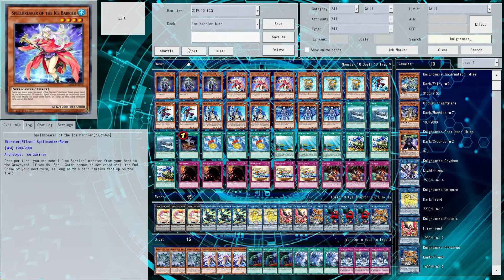Learning how to play pure ice barrier! Deck profile+gameplay tutorial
Ever heard of something being so cold that it's hot?